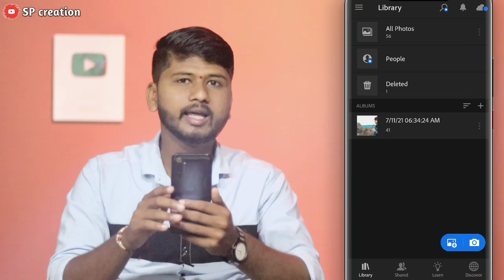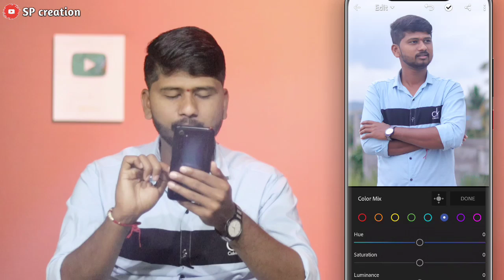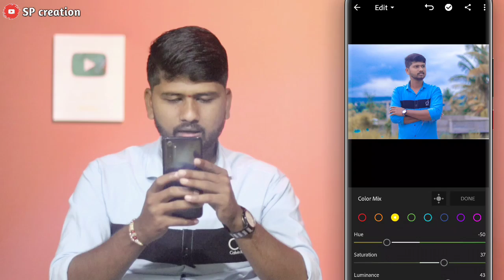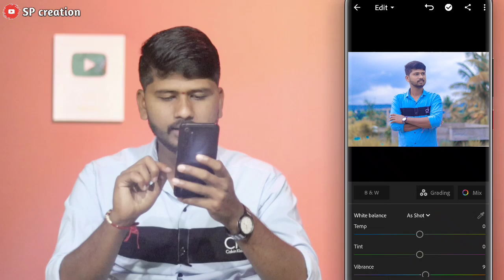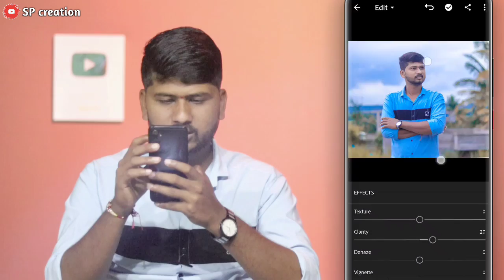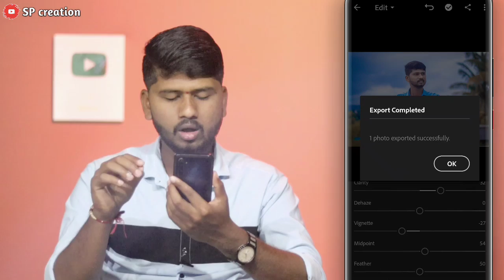Lightroom Photo Editing Full Tutorial in Mobile | Blue and Orange Tone Editing| SP Creation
🔥 SOCIAL MEDIA🔥

Chapters

00:00 | Intro
00:50 | Download Lightroom
01:10 | Tutorial
08:33 | Outro

@Note All:- Some Use Image, Music, Videos, Graphics, are Show in This Video My Be copyrighted To Respect Owners